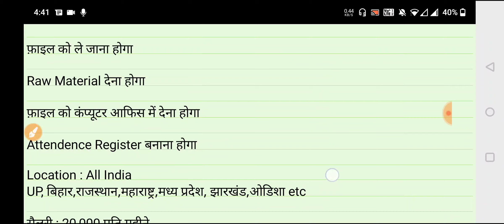Helper Job | Private Job 2021 | कंपनी में हेल्पर चाहिए | Work From Home Jobs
About Video : Hamari Company LC Logistic me Helper ki jarurat hai. jo bhi candidate helper ka kam karna chahte hai vo phone karke bat kar sakte hai . Helper Job nikli hui hai LC Logistic Company me apply kare. yeh ek bahut achhi private job hai.

Topic Coverd :
Helper Job
helper job in mumbai
helper jobs in pune
helper job kya hota hai
helper job bangalore